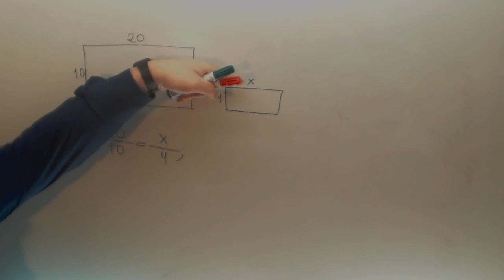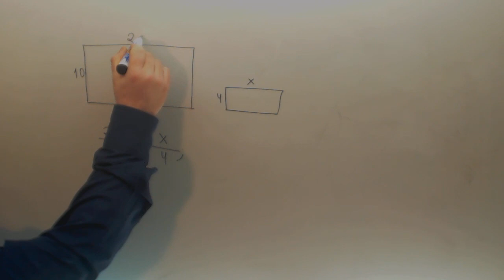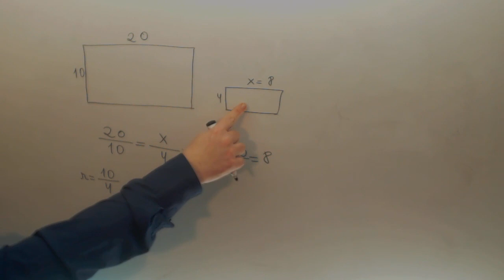Semejanza rectangulo Teorema Tales Matematicas Acceso CFGS Academia Usero Estepona